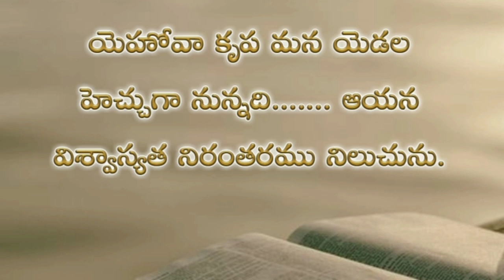Psalms 117th chapter in telugu | కీర్తనల గ్రంథము నూట పదిహేడవ అధ్యాయము psalms audio bible in telugu